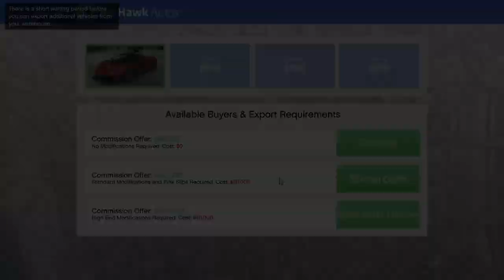GTA: Online. • Import/Export Business. • Sell the Progen T20. • No damage. • 200k. • 🚘💵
Import/Export business. Sell the Progen T20 with zero damage in a solo lobby. Customisation included. 200k.